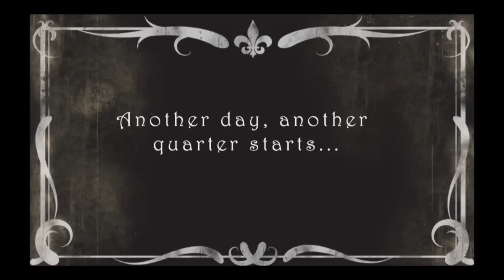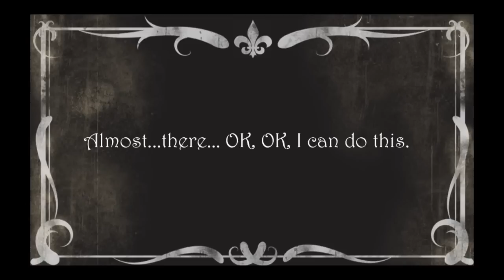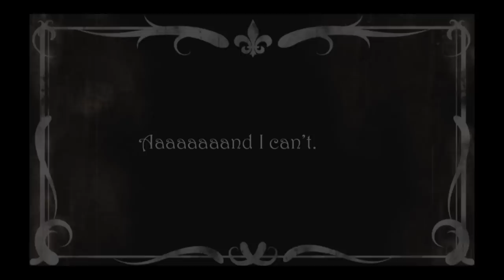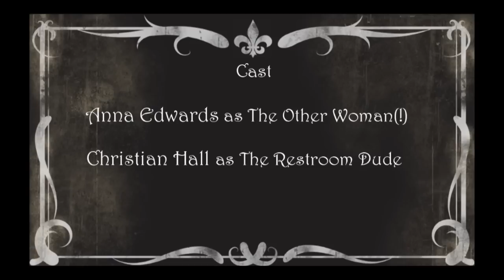At First Sight: The Movie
A short silent movie about a college student who falls head over heels after spotting a guy in her class. Project for IMMT 150 at Columbus State Community College.